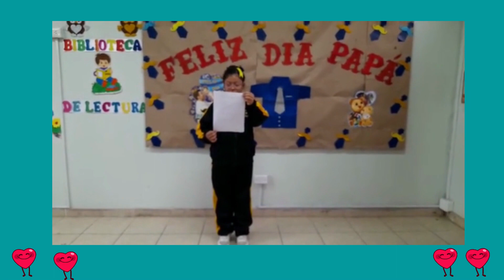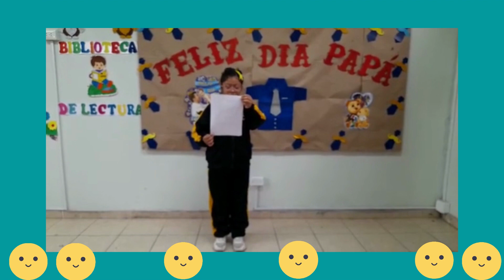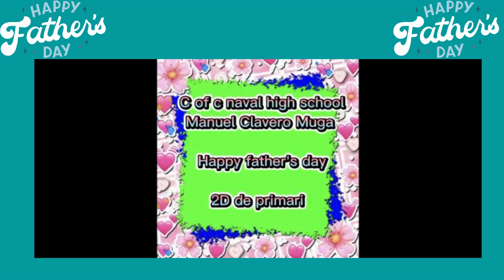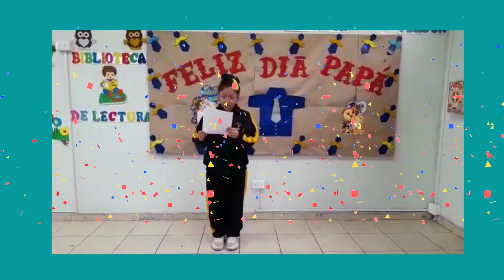LN CLAVERO - 2 "D" PRIMARIA CELEBRACION DEL DIA DEL PADRE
Celebración del Día del Padre, estudiantes 2 "D" primaria.